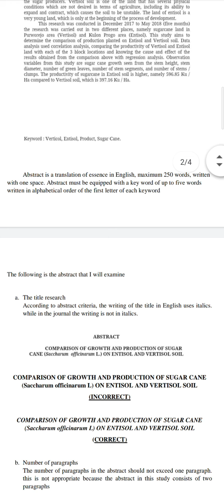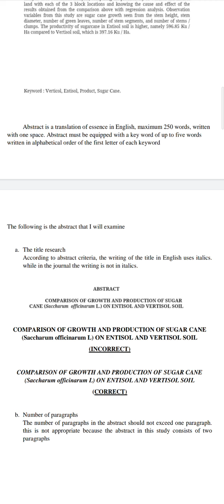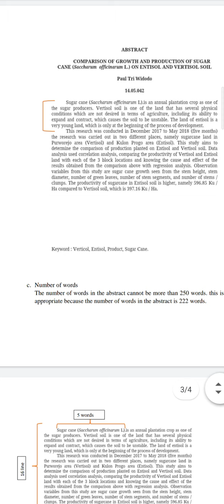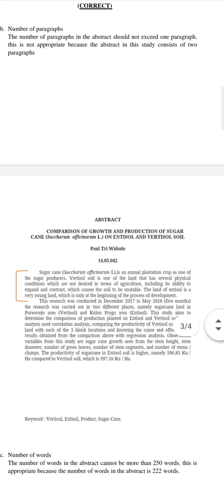Abstract Analysis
by: Muhammad Wahidin
NIM: 1805068